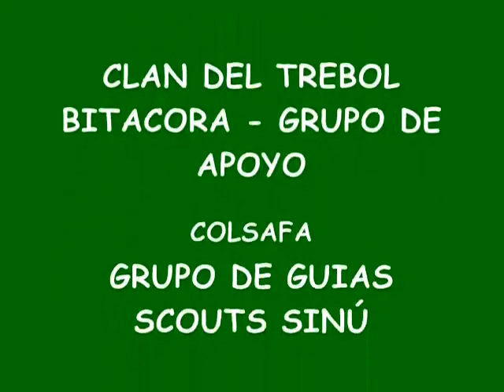Día del Pensamiento 2017 - World Thinking Day 2017 - WHEN WE SHINE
Celebración del día mundial del Pensamiento 2017 - Guías Scouts de Córdoba - Colombia